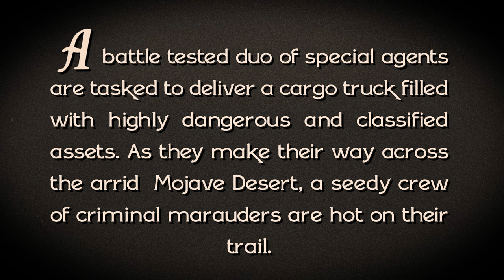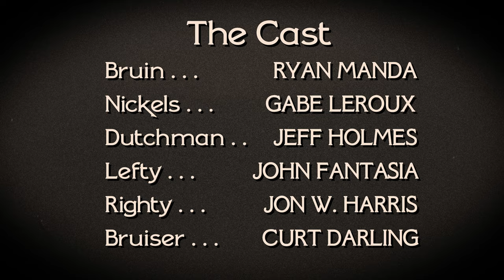Midnight Heist | Motion Comic | Action/Heist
Prequel  Motion Comic to our upcoming Short Film, "Midnight Standoff".

When a pair of Special Agents are tasked to deliver a cargo truck of top-secret assets, they must evade a crew of enemy marauders to prevent their precious cargo from falling into the wrong hands.

Story by Ryan Manda
Script by T.C. De Witt
Pencils/Inks by Daniele Fabiani
Color by Carlos Lopez

Starring:
Ryan Manda as Bruin
Gabe Leroux as Nickels
Jeff Holmes as Dutchman
John Fantasia as Lefty
Curt Darling as Bruiser
Jon W. Harris as Righty

Solving the Mystery by Jakub Pietras

In Features by Peter Matri

Midnight Standoff Melody by Luis Enrique